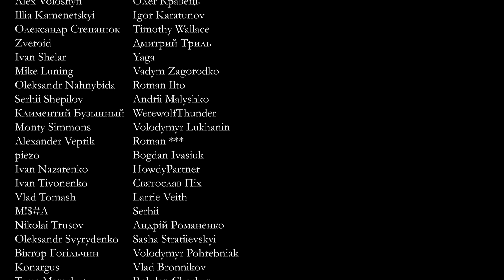Burn Butcher Burn (The Witcher, Netflix) – Cover in Ukrainian – Гори, різник, гори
✽ My translation of “Burn Butcher Burn” from The Witcher series into Ukrainian.
I couldn’t but try to translate the main song of The Witcher season 2, especially since I couldn't find its full version in Ukrainian. This song is so emotional that it just doesn't leave you indifferent.
As always, I did my best to be as accurate in translation as possible – so that those who don’t know English well enough could understand and feel it.

✽ «Гори, різник, гори» – це мій переклад пісні “Burn Butcher Burn” з серіалу «Відьмак» на українську мову.
Я не могла не спробувати перекласти головну пісню другого сезону «Відьмака», тим більше, що її повну версію українською мені не вдалося знайти. Ця пісня настільки емоційна, що просто не залишає байдужим.
Як завжди, я намагалася зробити переклад максимально точним, щоб ті, хто не дуже добре знають англійську, могли зрозуміти та провідчувати цю пісню.
Я дякую всім, хто підтримує мене на Патреоні та поза ним – саме ваша підтримка робить можливим для мене створення нових відео.

I can’t wait to find out how you like this video!
З нетерпінням чекаю на ваші відгуки!

♫ Lyrics in Ukrainian / Текст українською:

Я чув, ти живий. Яка прикрість.
Вижив і я, не завдяки тобі
Тебе ж тішили мої пісні,
Пане Гляньте-на-мене-усі
Тепер спалю про тебе спогади всі

Весь той довгий шлях, що тобі йти
Ти пройдеш у повній самоті
Небайдужим чи був хоч раз
Дурна грива й мечі напоказ
Глянь я сміюсь, як палю про тебе спогади всі

Пані та панове, ви були найпрекраснішою публікою!
Не забудьте кинути гріш, якщо можете.
Якщо знадоблюсь, я біля шинкваса.

Чого хочеш ти? Назад вже не піти
Після всього, що з нами було,
Ти кинув мене одного
Чого хочеш ти?
Глянь, як різник горить
Як прийдуть до кінця мої дні,
Жодне слово не буде правдивим таким як
Гори, гори, різник, гори
Гори, різник, гори, гори, гори, гори
Гори, гори, гори, гори, гори

Глянь, як палю про тебе спогади всі